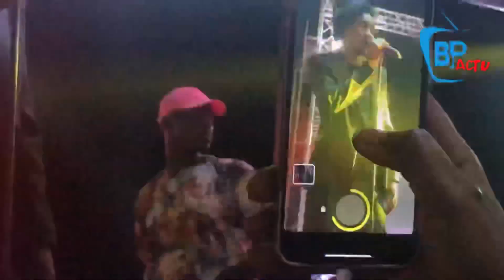Oh! Wally Seck et Pawlish offrent 5 Millions aux Sages Femmes…